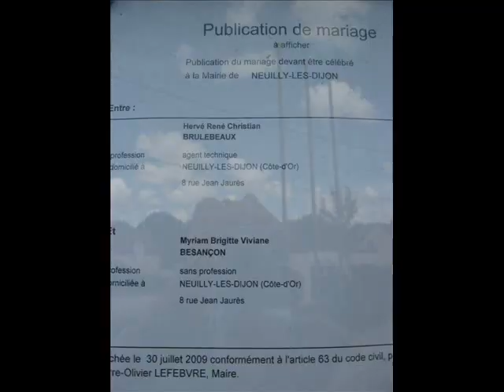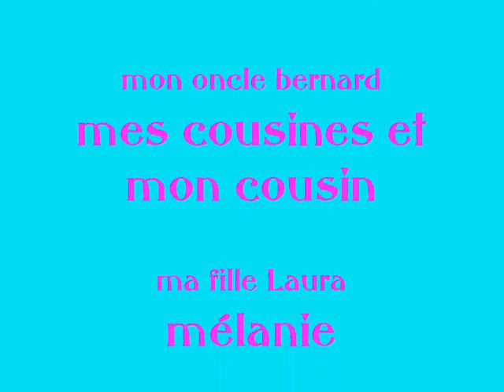preparatif mariage partie1.wmv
préparatif de notre mariage. que de boulôt!mais fait dans la bonne humeur!